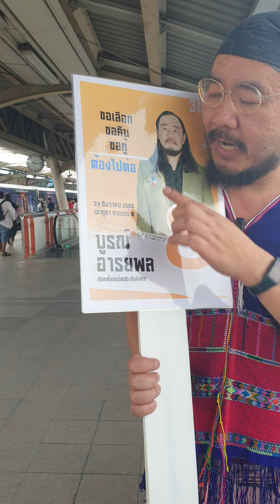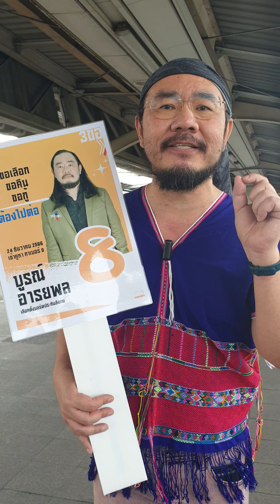"เลือกตั้งบอร์ดประกันสังคม" เบอร์ 8 หมอบูรณ์ เดินหาเสียง